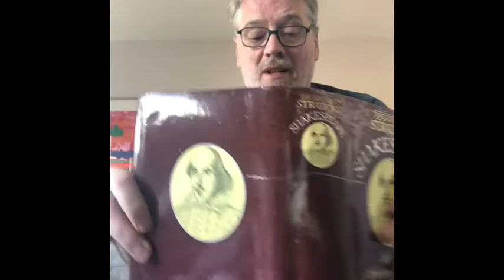Lockdown Shakespeare 1 Coriolanus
My 10 favourite Shakespeare plays, actors, scenes.